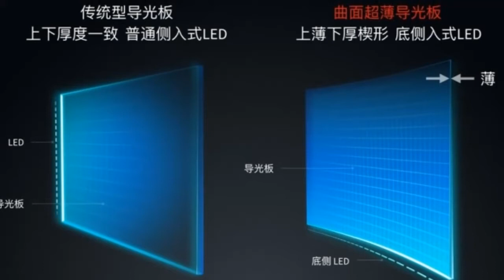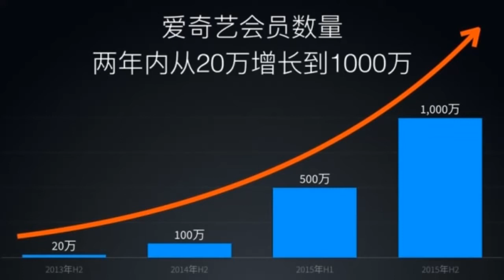Xiaomi Curved 65 Mi TV 3S with 4K First Look